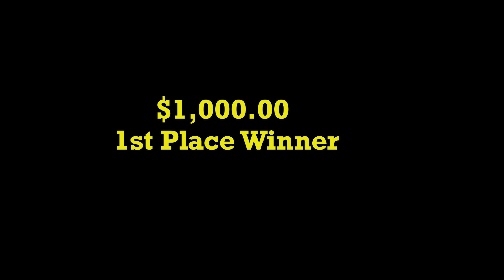The Gospel Voice: Gospel Competition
Virtual Gospel Singing Competition.